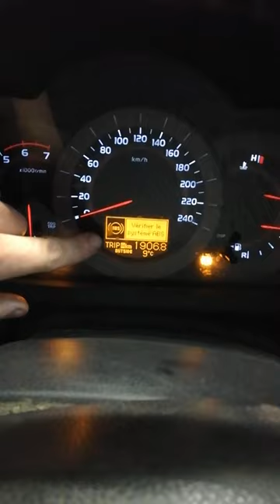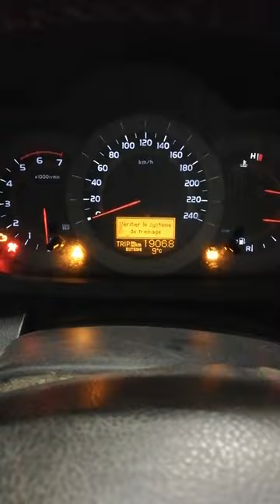Remise zéro Toyota Rav4 2007/initialisation du compteur de maintenance/vidange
Comment remettre à zéro/initialiser/reset la clé de l'indicateur/compteur de maintenance/vidange sur Toyota Rav 4 Rav4 2007
Jusqu'à la prochaine révision lorsque l'échéance est inférieure à 1000 km, la clé d'indicateur/compteur de maintenance reste allumée après la mise du contact.
Après une vidange ou révision, l'indicateur de maintenance doit être remis à zéro.

Reset oil system , reset oil service